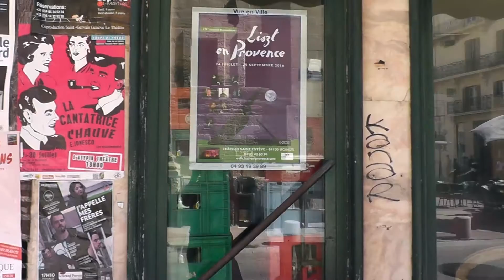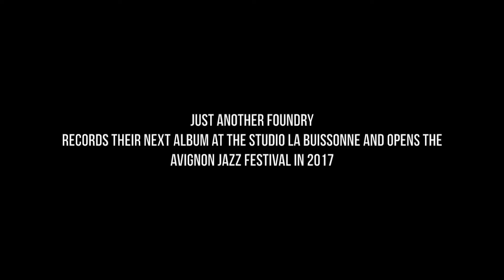Just Another Foundry - Avignon EPK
Jonas Engel - saxophone
Florian Herzog - double bass
Anthony Greminger - drums